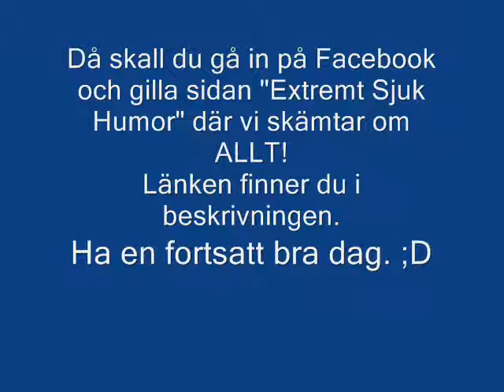Extremt Sjuk Humor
Här är sidan. :D